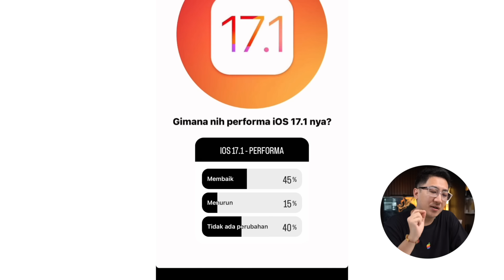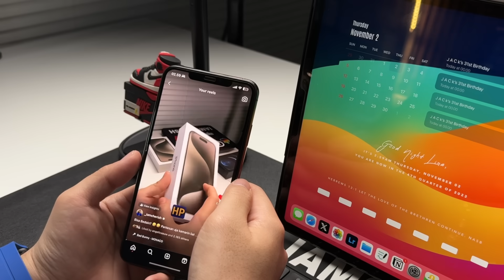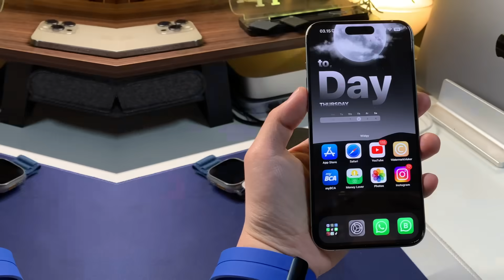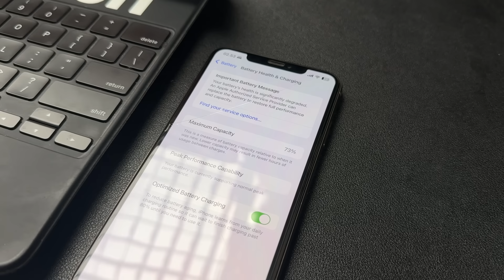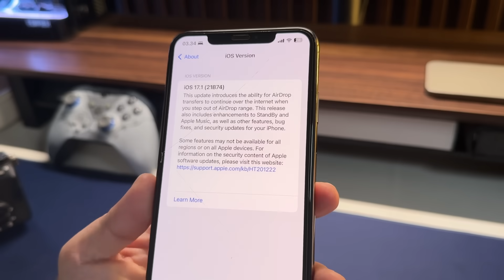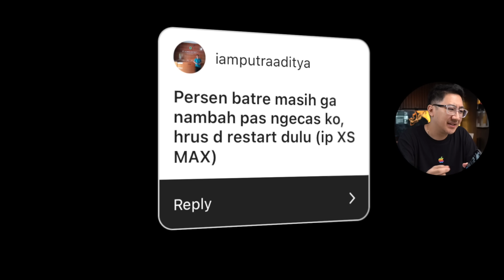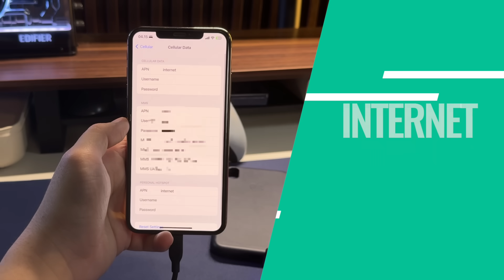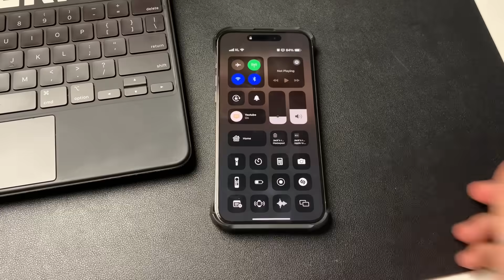7 Bug/Keluhan iOS 17.1🥵 yang Harus Kamu Ketahui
iOS 17.1 Resmi dirilis oleh Apple buat kamu para Pengguna iPhone
dapat mengunduh Langsung Melalui Software Update pada device kalian.
berikut keluhan bug dan keluhan setelah update ios 17.1 di iPhone.

Berikut iPhone yang dapat Menggunakan iOS 17.1 :
iPhone Xs
iPhone Xs Max
iPhone Xr
iPhone 11
iPhone 12
iPhone 13
iPhone 14
iPhone 15
iPhone 15 Plus
iPhone1 5 Pro

Semoga Video tips ini dapat bermanfaat ya buat temen2 diluar sana hehe